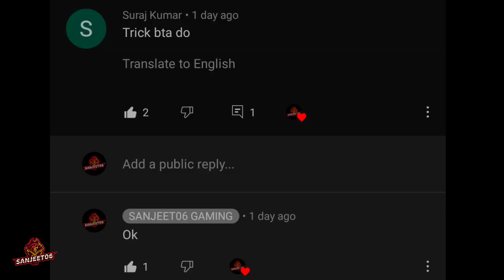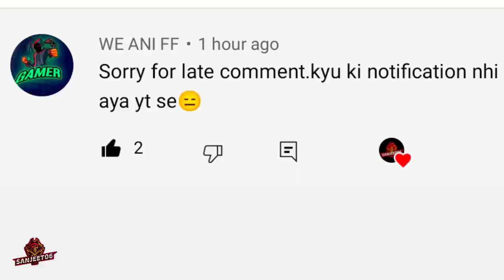NEW EVENT 1 JANUARY 2022 FREEFIRE | KAY KAY MILEGA 1 JANUARY KO FREEFIRE | ALL FREE ITEMS 1 JANUARY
Hello,

1.Garena Free Fire Indonesia Live
2.Garena Free Fire Brazil Live
3.Garena Free Fire Brasil Live
4.Garena Free Fire India Live
5.Garena Free Fire Singapore Live
6.Garena Free Fire Thailand Live
CONFIGURACIÓN PERFECTA para SAMSUNG A3,A5,A6,A7,J2,J5,J7,S5,S6,S7,S9,A10,A20,A30,A50,A70 // FREEFIRE
⚠️ IGNORE-

FROZEN FLAME PUNCH skin
fist skin FROZEN FLAME PUNCH
kitna diamond lagega FROZEN FLAME PUNCH skin event freefire
NEXT TOKE TOWER EVENT FREEFIRE
NEXT CALL BACK EVENT FREEFIRE
NEW AGE CALL BACK EVENT FREEFIRE
criminal incubator return DAte freefire
freefire india server criminal bundle incubator FREEFIRE
NEW FIST SKIN EVENT
NEXT WEAPON ROYAL FREEFIRE
new token tower event date freefire
today tonight update freefire
fist skin token tower event freefire
29 December token tower event
freefire fist skin event
token tower event fist skin freefire
today redeem code freefire
1 january all free items freefire
freefire next Topup event
freefire next weapon royal
freefire next faded wheel
freefire next fist skin event
freefire next Diamond Royal

NEW YEAR PARTY 2022 😲 FREEFIRE NEW YEAR EVENT | FREEFIRE 1 JANUARY EVENT | FREEFIRE NEW EVENT

NEW FIST CONFIRM DATE & EVENT 💯🤫| NEW FIST SKIN FREE FIRE | UPCOMING FIST SKIN FREE FIRE | FREE FIRE

CRIMINAL BUNDLE RETURN FREE FIRE | CRIMINAL BUNDLE RETURN | CRIMINAL BUNDLE RETURN DATE FREE FREE

ALL UNLIMITED DIAMONDS GLITCH USER ID BAN 😭 || 10 CRORE KA LOSS || GARENA FREE FIRE

NEXT FIST SKIN FREEFIRE |  ff new event today, new ff event, free fire new update, ff event

MYSTERY REWARD IN TREASURE HUNT EVENT 😂| FREE FIRE NEW EVENT | MAP HOP EVENT | ALPINE MAP FREE FIRE

CONFIGURATION PERFECTA para SAMSUNG A3,A5,A6,A7,J2,J5,J7,S5,S6,S7,S9,A10,A20,A30,A50,A70 /// FREEFIR

10 RS AIRDROP 100% Working trick?😨 || Mysterious And Unknown Facts 🔥|| Garena Free Fire

24kGoldn - Mood ❤️ ( FreeFire Highlights )

Free Fire New Winter Upcoming Items & Gameplay - Garena Free Fire

EMOTE PARTY EVENT CONFIRM DATE FREEFIRE | EMOTE PARTY EVENT KAB AAYEGA | FREEFIRE NEW EVENT

Emote party event return | emote party event return kab aayega 2022 | emote party event confirm date

Now get a registration reward of 41, share 20 people and register to get 700

How to Complete Treasure Hunt Event Free Fire | Free Fire New Event | New Event Free Fire

new year event kab ayega new year event confirm date new year event confirm calendar new year party event free fire 2022 Winter wish event rewards ff wight panda new year event free rewards 2022 new year login event free fire Ob32 update kb ayega freefire next incubator 2022 next incubator freefire upcoming event freefire yogi jr gaming